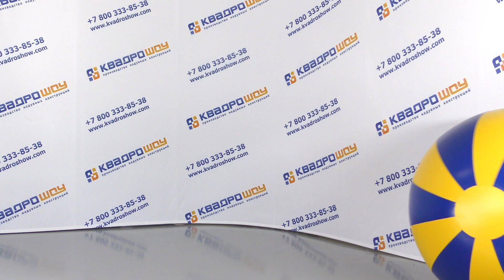Огромные надувные Мячи ПВХ долька для командных Игр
Производство, продажа и аренда надувных фигур со склада и на заказ.